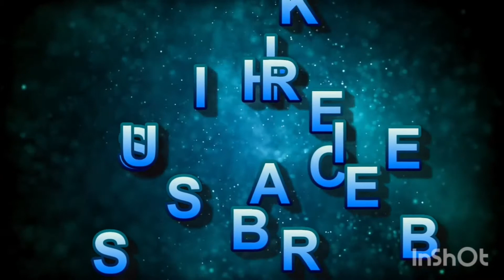Meal maker Biryani/ Soya chunks Biryani